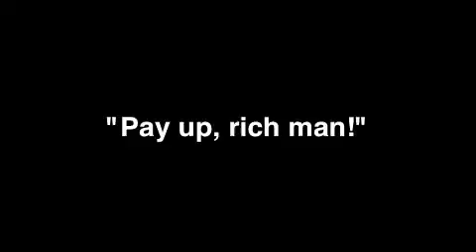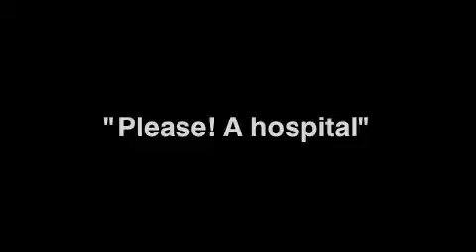a carpenters crux - take 2, pt 2.m4v